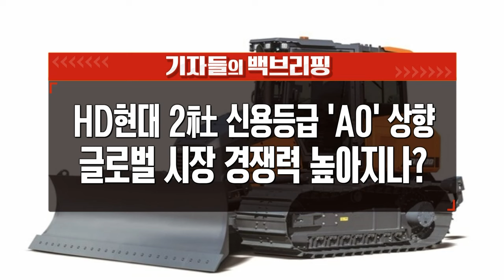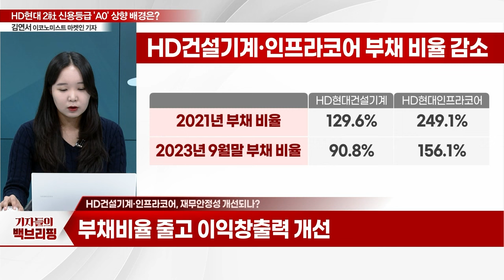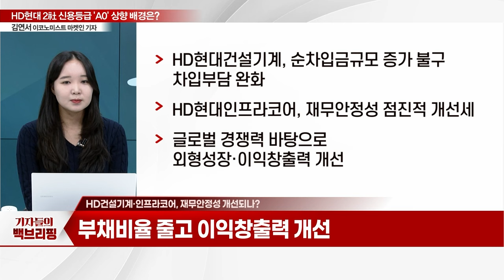HD현대 2社 신용등급 'A0' 상향... 글로벌 시장 경쟁력 높아지나?_기자들의 백브리핑 (20231116)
Q. HD현대 건설기계 2개사 신용등급 상향 이유는?
Q. HD건설기계·인프라코어, 재무안정성 개선되나?